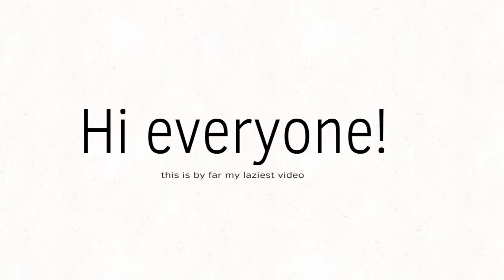Shoutouts (READ DESC)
And now for the people whom I decide are super duper underrated and my inspo (Y'all are great too):